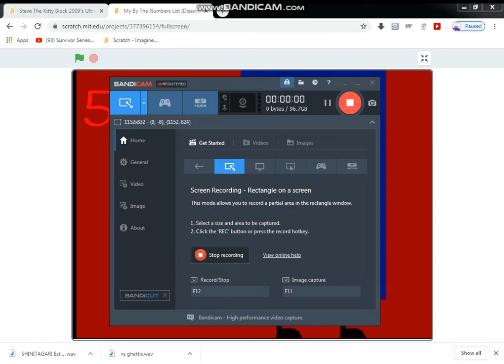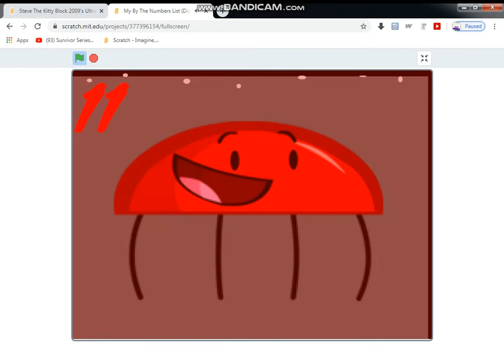My By The Numbers List (Disaster & Object Edition)